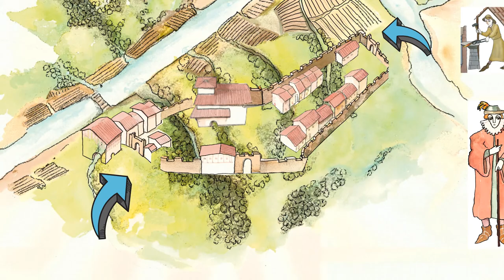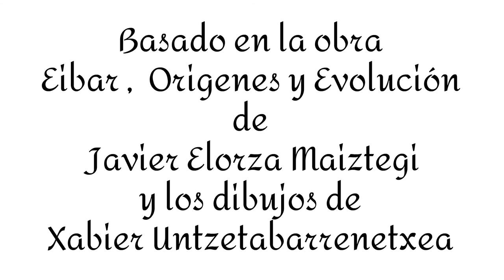Orígenes de Eibar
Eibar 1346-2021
Los primeros habitantes de Eibar ocuparon las tierras de Akondia...